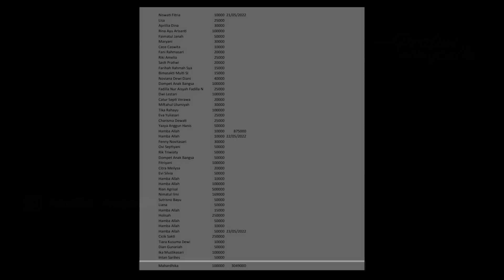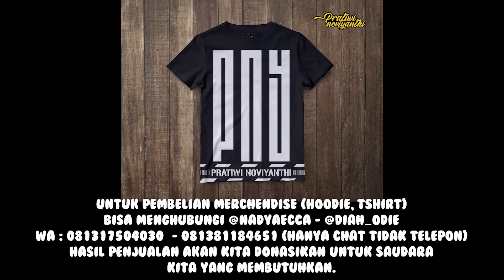TEH NOVI JUALAN TAHU PETIS ?? SAMPAI DIGODAIN SAMA JAMET !!